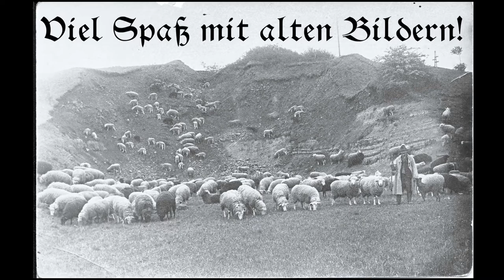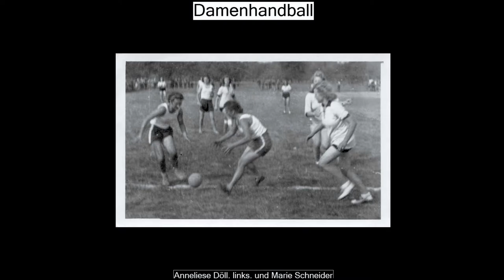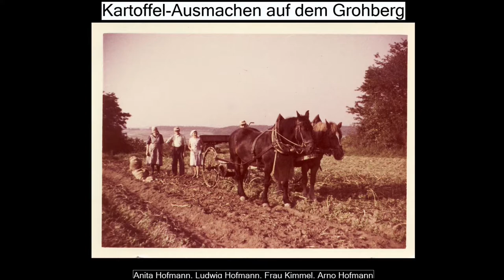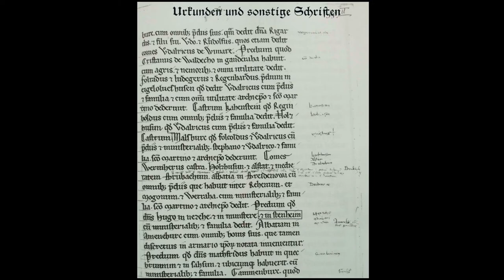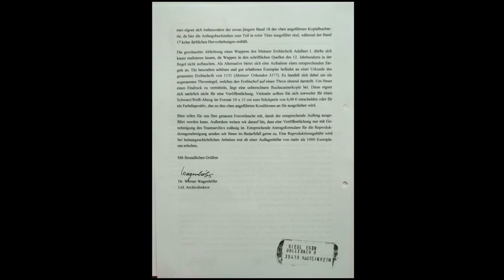Steinheim in alten und neuen Photographien (Hungen-Steinheim, Hessen)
Steinheim in alten und neuen Photographien, aufbereitet von Gunter Schmidt, ist Teil des Projektes "Unser Steinheim", und ergänzt den 90-minütigen Film über Hungen-Steinheim in Hessen, den wir im Jahr 2016/17 erstellt haben.